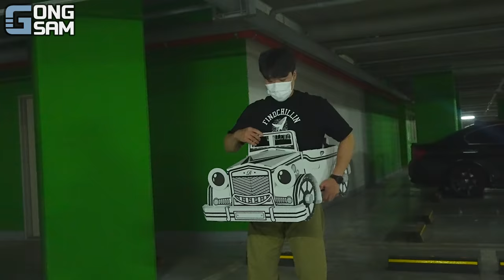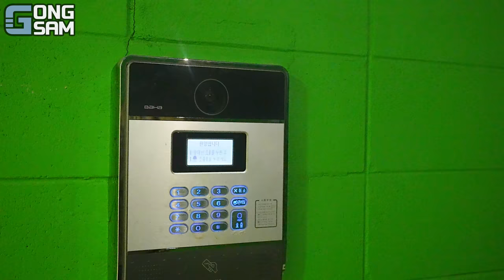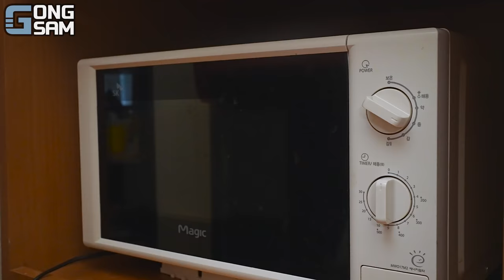ASMR MUKBANG 직접 만든 햄버거 치즈스틱 불닭볶음면 핫도그 먹방 & 레시피 FIRE NOODLES AND BURGER EATING SOUND!